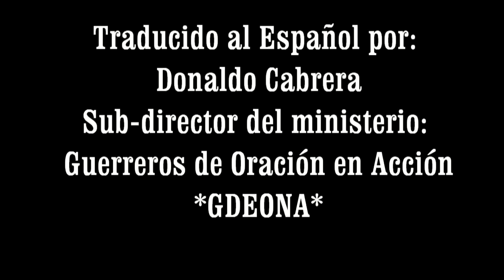Tan ''bonito'' discurso, sino sabes lo que se esconde debajo de la sotana.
En el principio de todo, SABADO Genesis 2:1-3 En el centro de la Santa Ley de Dios, SABADO, Exodo 20:8-11 día que JESUS guardó cuando estubo en la tierra, SABADO. Lucas 4:16 Por la eternidad SABADO. Isaias 66:22-23
El sello de Dios SABADO Ezequiel 20:12

POR TANTO!!!

Nigún papa, ni iglesia, y ninguna nación, tiene la autoridad de cambiar lo establecido por Dios:

Dios estableció que el DIA DE ADORACION ES EL SABADO, PUNTO. aunque la Iglesia Catolica por centenares de años ha pensado en cambiarlo al --domingo--

Empero, Dios siempre ha tenido un REMANENTE que se pone de parte de la BIBLIA. y en estos días, yo soy uno de ellos. si vos sos uno de ellos, ¡¡COMPARTE!!

El sábado será la gran piedra de toque de la lealtad; pues es el punto especialmente controvertido. Cuando esta piedra de toque les sea aplicada finalmente a los hombres, entonces se trazará la línea de demarcación entre los que sirven a Dios y los que no le sirven. Mientras la observancia del falso día de reposo (domingo), en obedecimiento a la ley del estado y en oposición al cuarto mandamiento, será una declaración de obediencia a un poder que está en oposición a Dios, la observancia del verdadero día de reposo (sábado), en obediencia a la ley de Dios, será señal evidente de la lealtad al Creador. Mientras que una clase de personas, al aceptar el signo de la sumisión a los poderes del mundo, recibe la marca de la bestia, la otra, por haber escogido el signo de obediencia a la autoridad divina, recibirá el sello de Dios. {CS 591

REMANENTE NO PERDAIS EL RUMBOOOOOOOOOOOOOOOOOOOO!

Atte.
Un discípulo de Jesús
Donaldo Ariel Cabrera Ruíz
Sub-Líder en Guerreros de Oración en Acción
¡HACIA DELANTE-HACIA ARRIBA-HASTA LA VICTORIA!